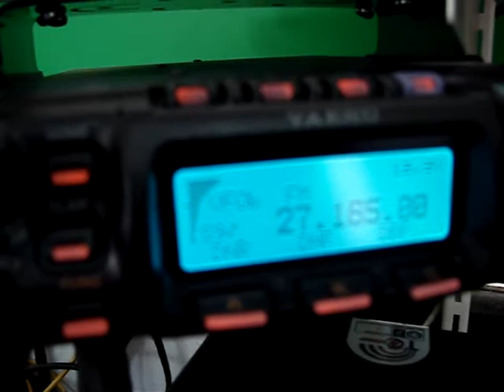ทดลองส่งแบบ FM 27MHz